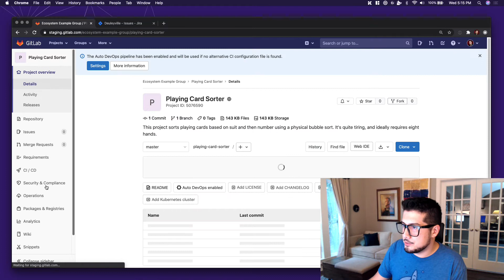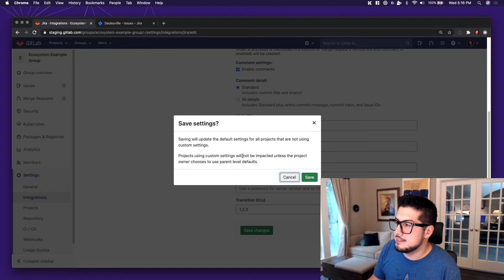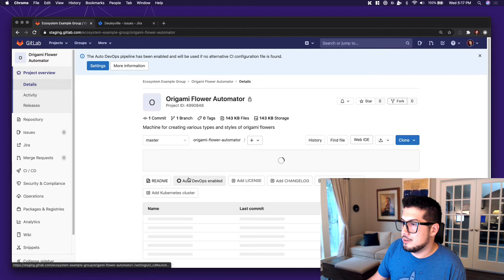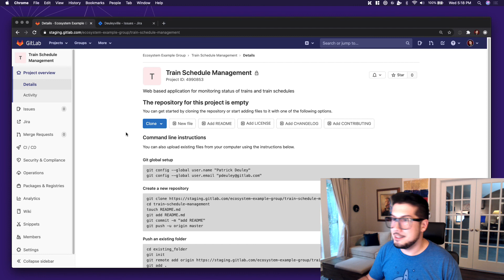New Feature: Group-level Project Integration management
Patrick Deuley from GitLab's Ecosystem team discusses and demos our new Project Integration Management feature. This allows owners of groups to enable an integration (such as Jira, demo'd here) for all projects within a group. This saves tons of time and effort for large groups where every project needs to be integrated with a third-party tool!